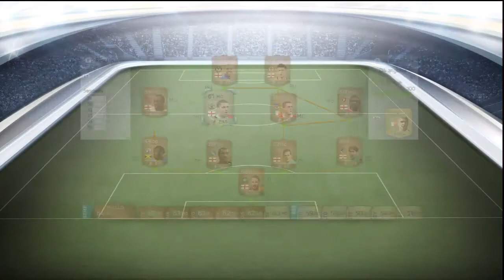FUT 14 - Ma saison sur FUT : D4 anglaise (FL League 2) #4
Bonjour à tous, on se retrouve aujourd'hui pour une présentation d'équipe bronze encore une fois pour toujours, notre stratégie d'économie de crédit :D
Bienvenue pour un nouvel épisode de ma saison sur FUT.